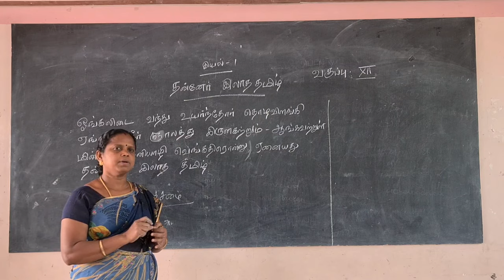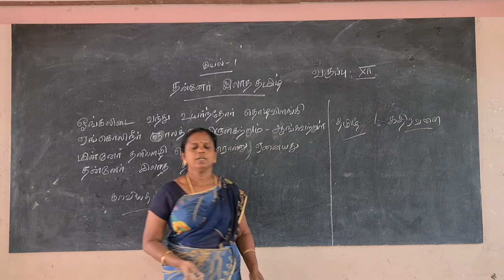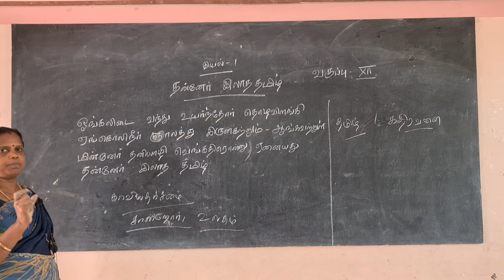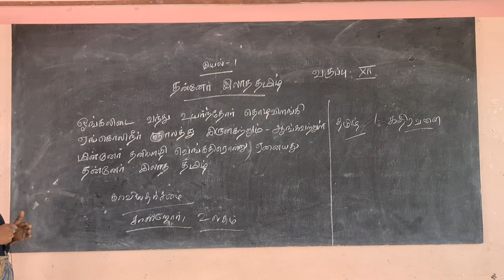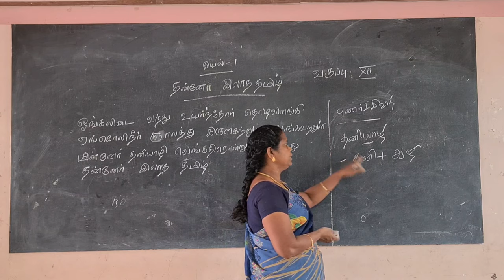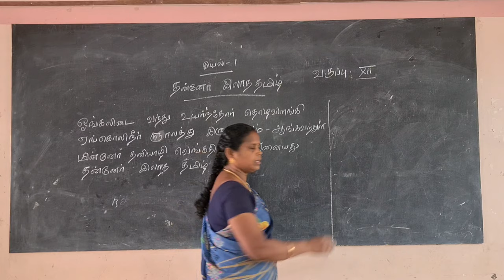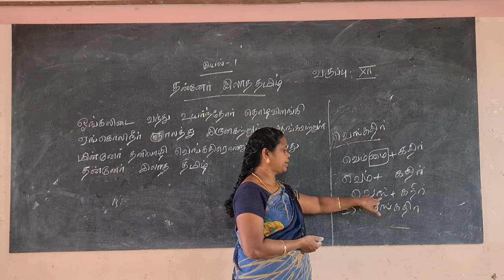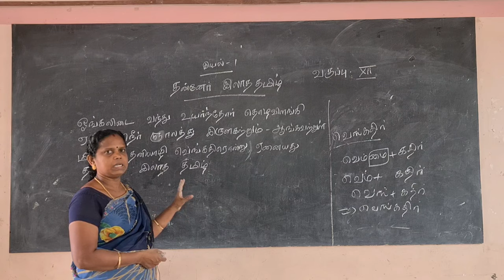XII Standard Tamil- Day 6 - Thannaer Illatha (Iyal 1)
Curriculum:  Tamil Nadu Samacheer Kalvi
Syllabus:  State Board
Subject: Tamil
Standard  : XII
Topic: Thannaer Illatha (Iyal 1)

Tirunelveli-627011
Phone no- 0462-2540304 / 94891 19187